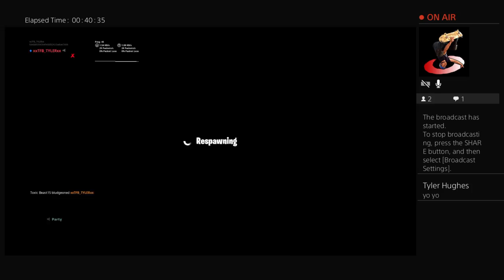Loot lake event/squads